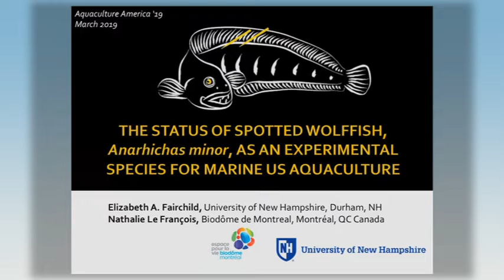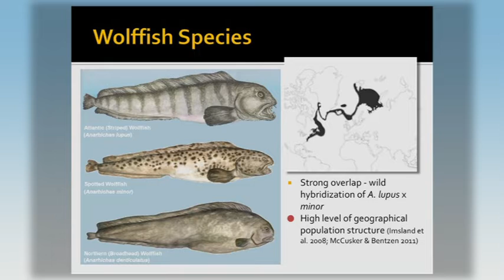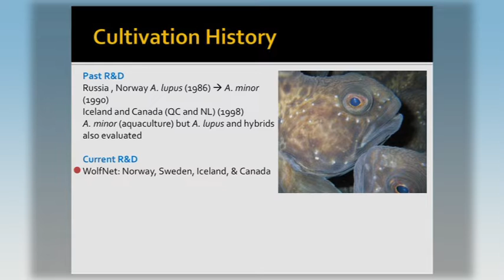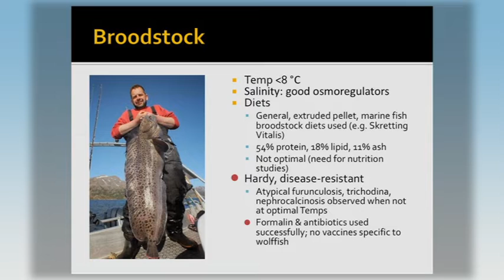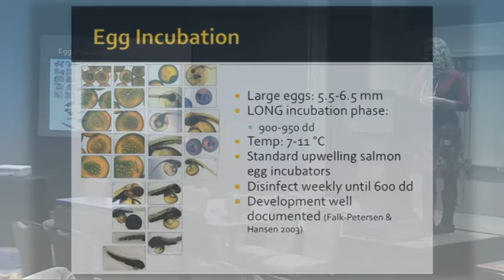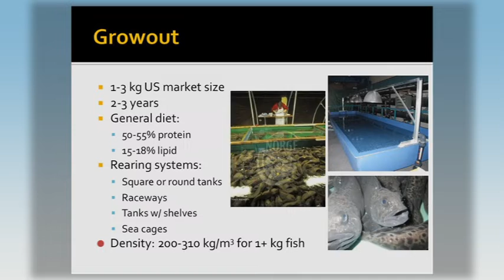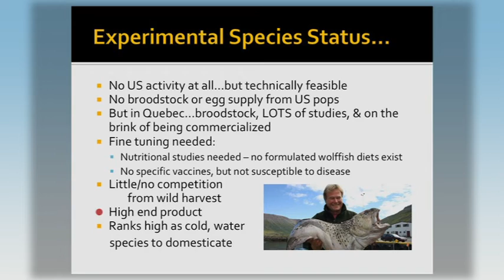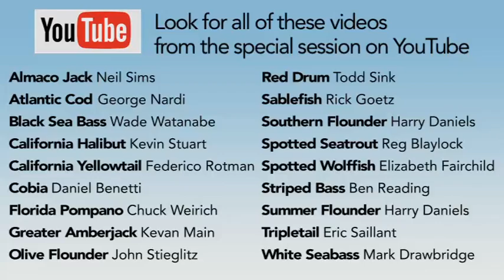Elizabeth Fairchild: Spotted Wolffish, Anarhichas minor, Aquaculture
Full title:
The Status of Spotted Wolffish, Anarhichas minor, as an Experimental Species for US Marine Aquaculture

About Aquaculture 2019:
At Aquaculture America 2019 in New Orleans, LA, aquaculture experts presented on March 10th on the “Status of Marine Finfish Species for US Aquaculture” for 18 species.  This special session was hosted and organized by Florida Atlantic University Harbor Branch Oceanographic Institute, USDA Agricultural Research Service, USDA National Institute of Food and Agriculture, and NOAA Fisheries. Each expert summarized the stage of the aquaculture industry readiness for a species and the research directions necessary to remove barriers for the species to become commercialized.

Elizabeth A. Fairchild* and Nathalie Le François

Department of Biological Sciences
University of New Hampshire
Durham, New Hampshire 03824 USA

Spotted wolffish, Anarhichas minor, though classified as an experimental species for US aquaculture, is being cultured elsewhere; commercial production exists in Norway and active and collaborative R&D is occurring between Sweden, Norway, Iceland. and Canada through WolfNet, a network coordinated from Nord University, Bodo, Norway. The life cycle of spotted wolffish has been completed in captivity. The relative ease of culturing spotted wolffish is due, in part, to its lack of a prolonged larval phase (5-6 mm eggs from which large larvae hatch with no requirement for live feed), low susceptibility to disease, wide tolerance of salinities, and high tolerance to stocking density, as well as its adaptability to various grow out tanks and systems (e.g., shallow raceways, circular tanks, sea cages, recirculating systems). Nutritional requirements of spotted wolffish, generally, are well established and there are a variety of available feeds. Unlike most commercialized fishes, spotted wolffish has a lengthy incubation phase (900 degree days) requiring eggs to be monitored carefully to prevent fungal and bacterial infections. To reach market size of 1-3 kg fish, it takes roughly 3 years. Currently, there are no captive spotted wolffish aquaculture programs in the US, thus commercializing spotted wolffish would require the appropriate infrastructure for rearing a cold water marine species and the long-term (5+ years) investment to jumpstart a program or business. The lack of a directed fishery in the northwest Atlantic results in a high value niche market to satisfy consumer demand for spotted wolffish. Currently this demand is supplied by imports only, most of which originate from Iceland (wild harvests) or Norway (farmed fish). If production costs can be kept low, which seems likely given its good growth in recirc systems and under high densities, spotted wolffish is a promising marine species to commercialize in the US.